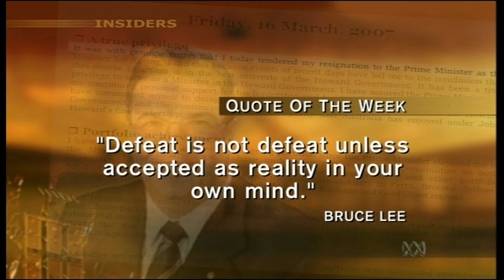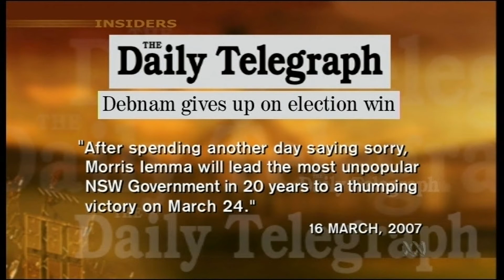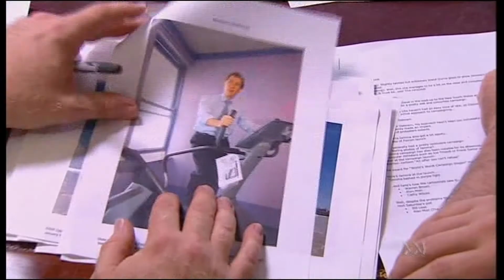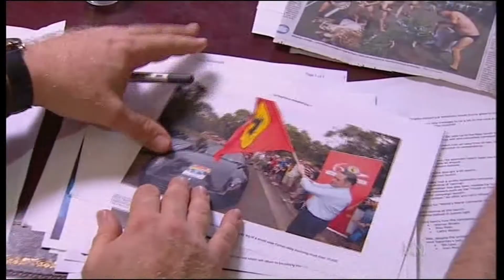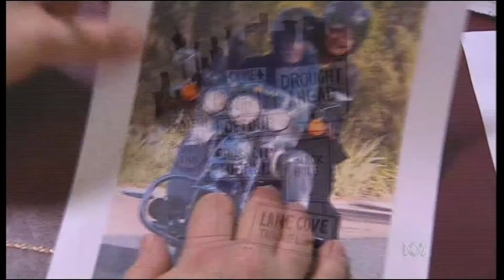Insiders 18 MARCH 2007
The government questioned the veracity Kevin Rudd's TV life story commercial
Special guest Wayne Swan
PM Howard visits Iraq. Resignation of government senator Santo Santoro over lack of share disclosure.(27:36)
Santoro in senate estimates investigating ABC in 2005 (32:36)
The upcoming NSW state election. At 55:04 some very fetching images of Don Dunstan in short shorts in his office as SA premier.
Panelists:
Andrew Bolt- Herald Sun
Misha Schubert- The Age
Malcolm Farr- Daily Telegraph